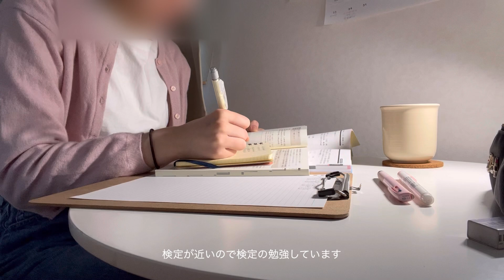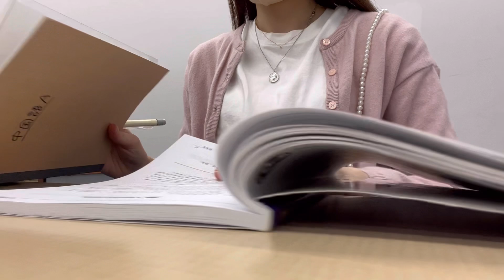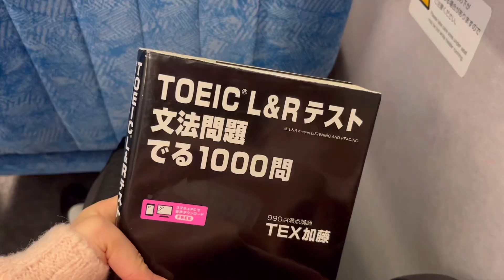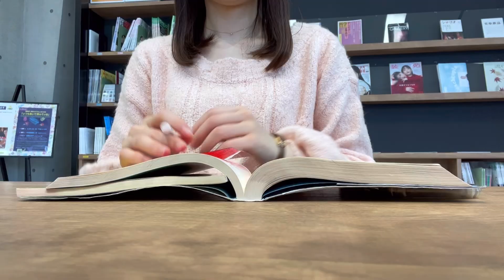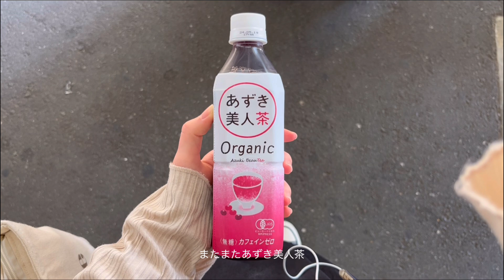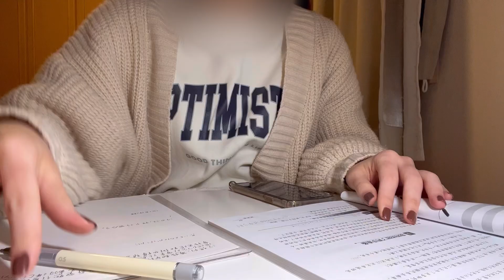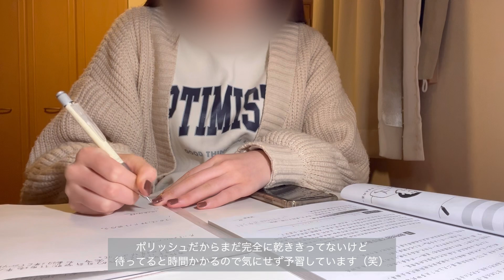【vlog】毎朝5時に起きる大学生活3日間👩🏻‍🎓🏫ひたすら資格勉強